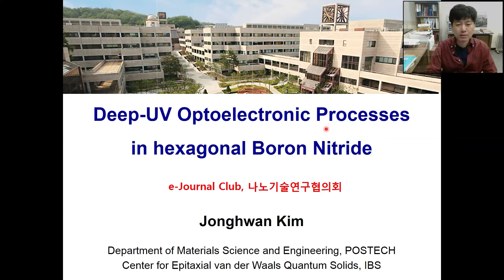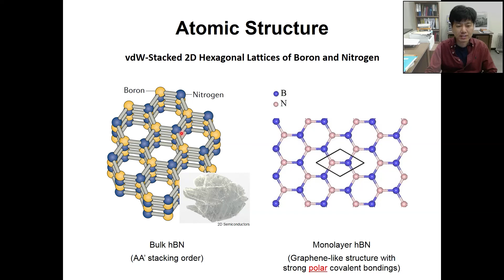e-Journal Club 2022-5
[2022년 5월 e-Journal Club]

- 주제
(영문) Deep-ultraviolet electroluminescence and photocurrent generation in graphene/hBN/graphene heterostructures (Nature Communications 誌)
(국문) 코로나19 잡는 인공광원 개발
- 연사 : 김종환 (POSTECH)